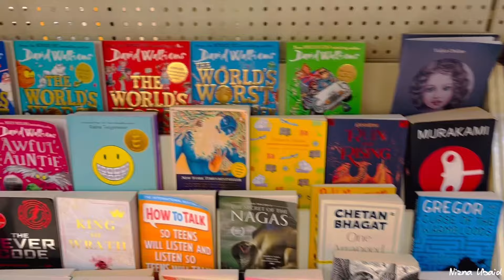Myself care Routine| 💅🧴Full day in my life 6Am-10Pm